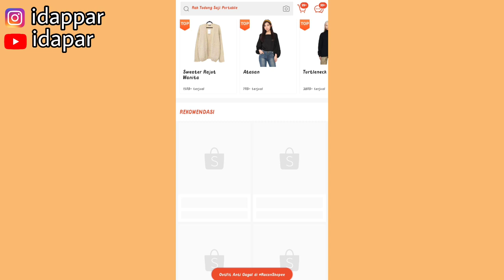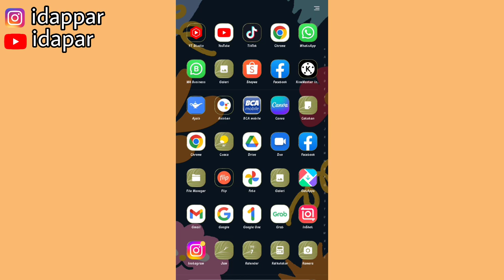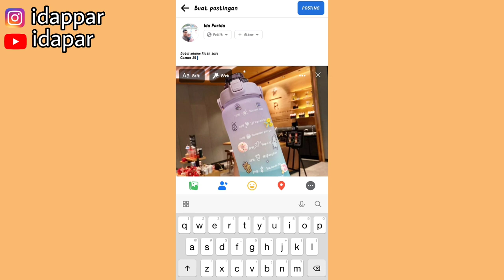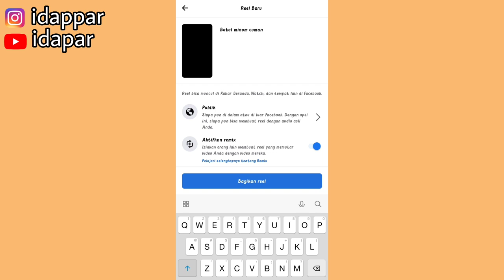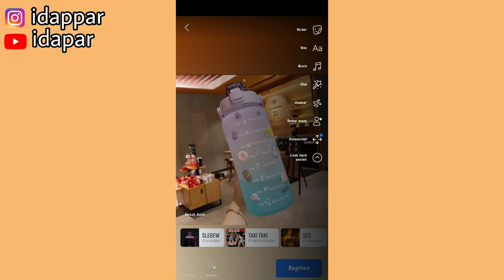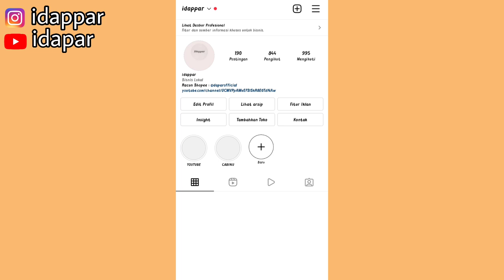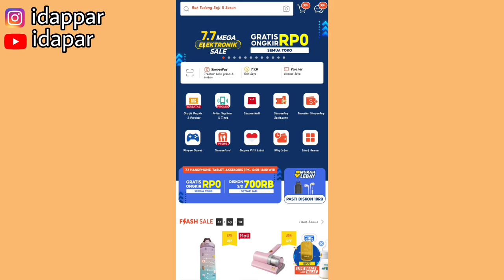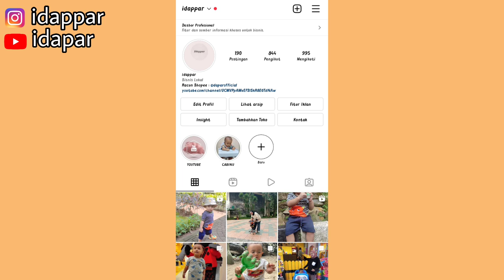PEMULA YANG BARU GABUNG SHOPEE AFFILIATE HARUS SHARE LINK DISINI!! SUPAYA BISA CEPET GAJIAN!!